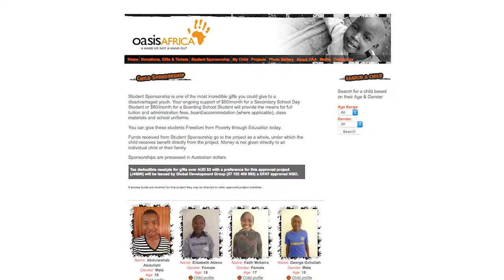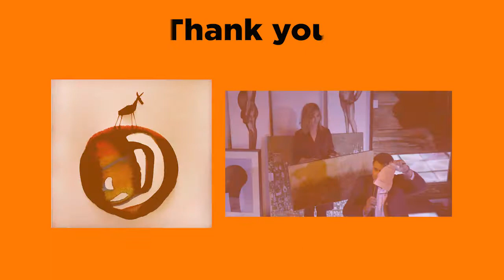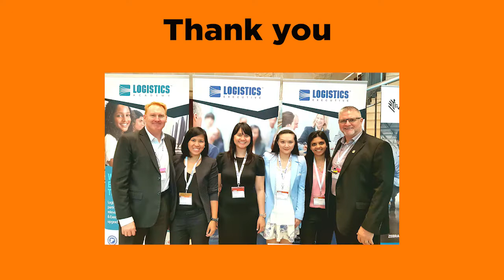Oasis Africa 2018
Freedom From Poverty Through Education.